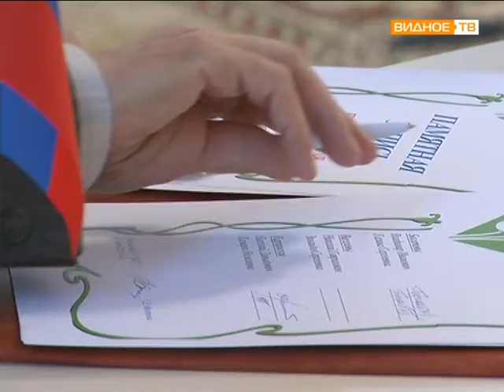ЗАГС юбилейные пары (50,55,60 лет)